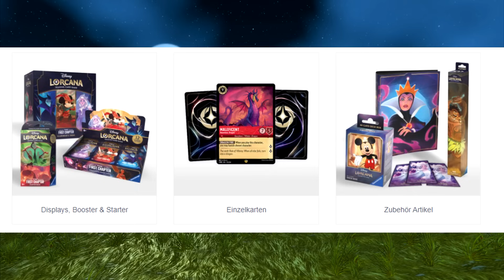LoreLoad #66 Chroniken 4 - Die NEUE Lore? | 5. Alter Gott, Weltenseelen & Mists of Pandaria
Die Chroniken 4 sind noch immer in aller Munde! Die Rückseite von Azeroth, der 5. Alte Gott und die Wahrheit über Weltenseelen? Was hat Blizzard da gekocht?

Gut, dass Y'Shaarj und Mists of Pandaria ein bisschen Ruhe reinbringen...oder so ähnlich.

Check doch die tollen TCG Angebote von Gate to the Games